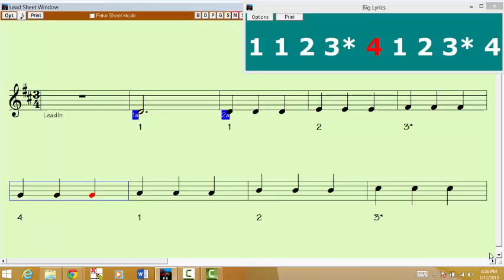D major 1 Octave 3 Quarter Notes Violin